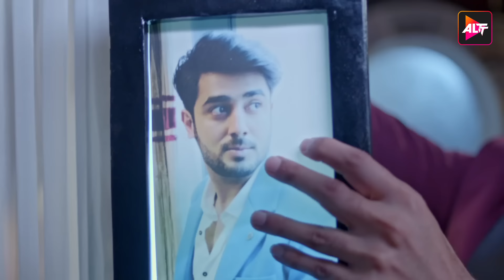Yeh dil Mannge More येदिलमांगेमोर | Episode 32 | Akshay Mhatre and Twinkle Patel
Fate brings together an army officer and a doctor who have a stark difference in their ideologies and opinions about life.